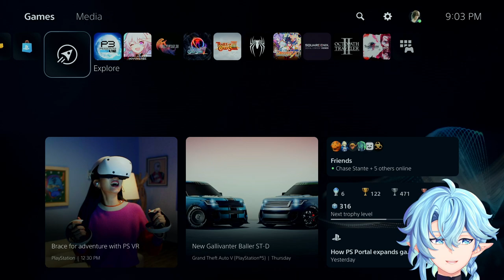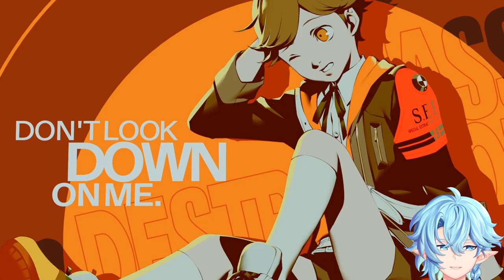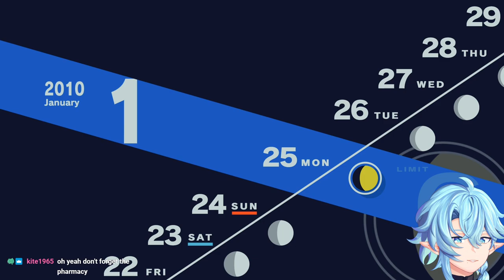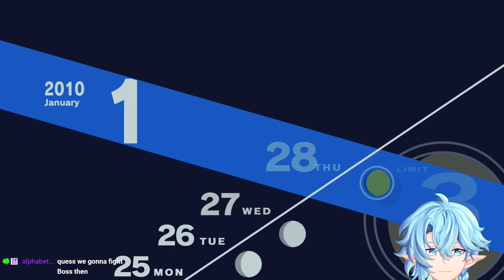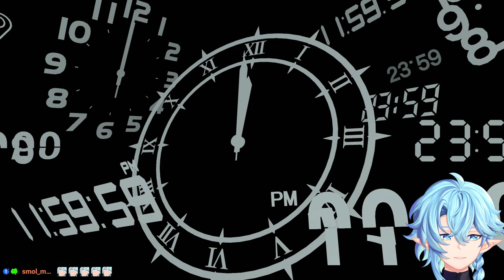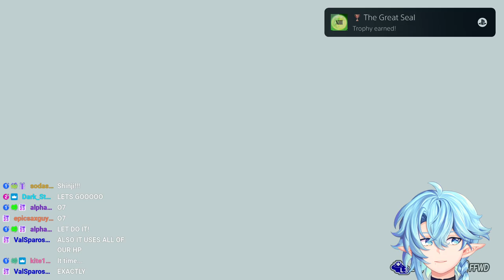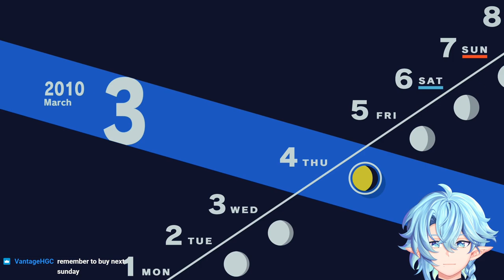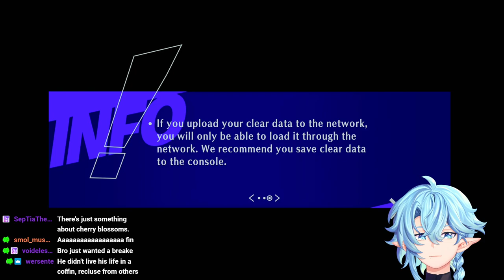[VOD 2/17/2024] Persona 3 Reload FULL PLAYTHROUGH FINAL PART